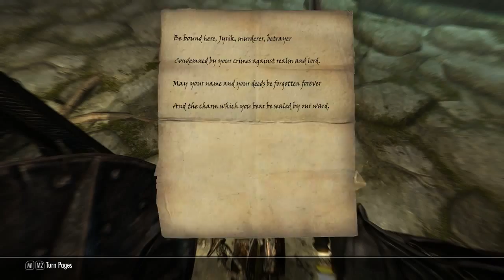Skyrim: Game of Thrones Mod Playthrough {Part 83} ~ Saarthal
Laurus explores the mystical ruins of Saarthal It's Game of Thrones in Skyrim! Join me for the most epic Skyrim modded playthrough around where I wonder .

It's Game of Thrones in Skyrim! Join me for the most epic Skyrim modded playthrough around where I wonder around .

It's Laurus' birthday so naturally he visits the capital of Dorne, Sunspear, and the lair of the Faceless men It's Game of Thrones in Skyrim! Join me for the most .

Laurus begins recruting vampire hunters for the Baratheon's and deals with Vargo Hoat. It's Game of Thrones in Skyrim! Join me for the most epic Skyrim .